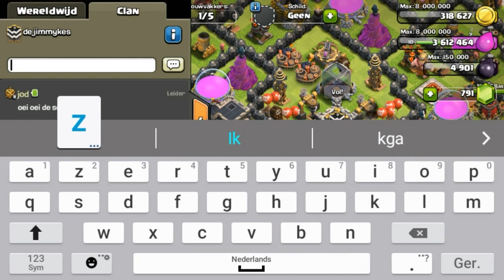Coc raids. Lavahound healer lure fail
Gaoo~ A new video of clash of clans.

-Lahiru VIP